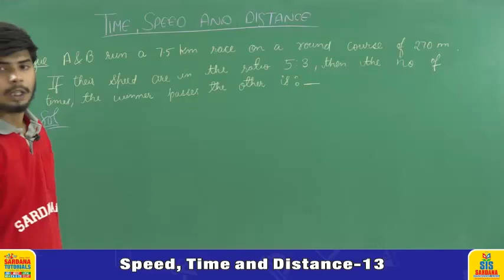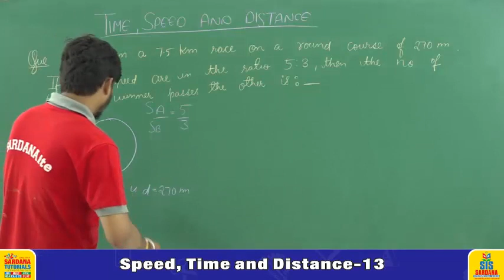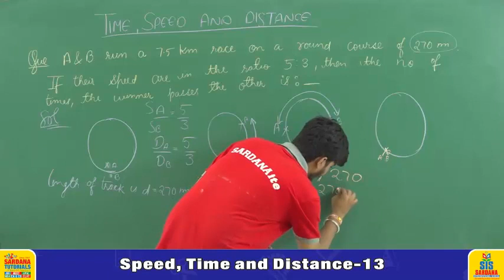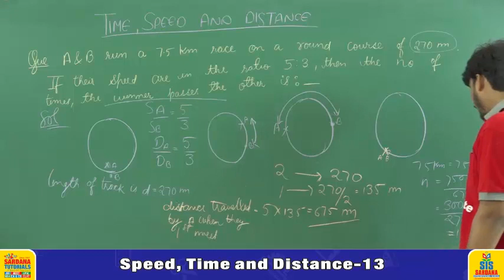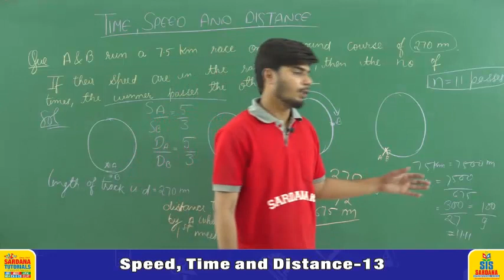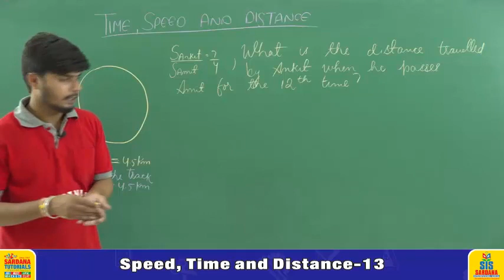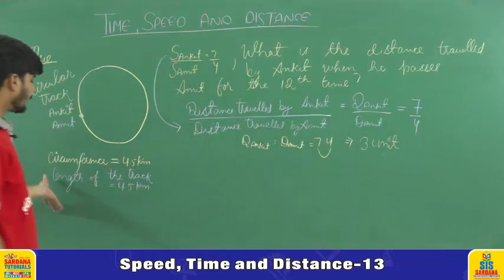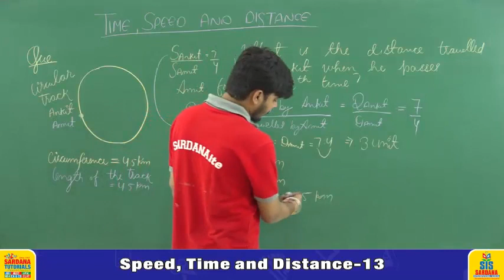Speed, Time and Distance Lecture -13